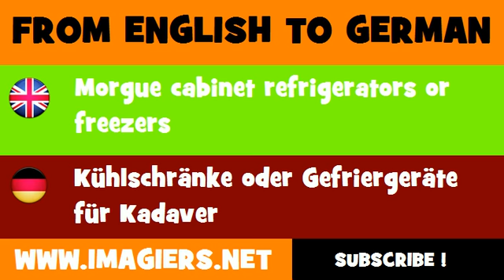DEUTSCH ENGLISCH = Kühlschränke oder Gefriergeräte für Kadaver